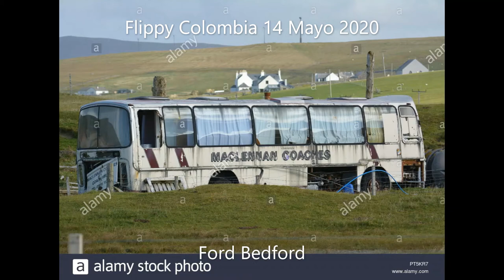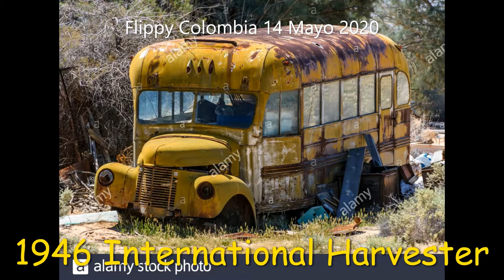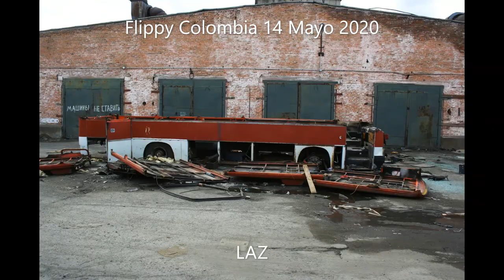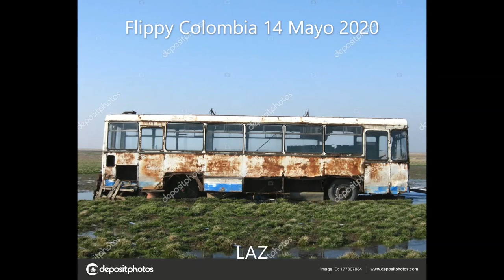Autobuses Abandonados (8) - Reset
Canción AOR del Ex Vocalista de 38 Special (Don Barnes) y su Bucandote
(Looking For You) en 1989 despues de que en 1988 Dejara la banda 38 Special ahora el nuevo vocalista de 38 Special es Grand Funk Railroad
dicen que es Max Carl Ghonenthal no PD:Ser cierto porque Max Carl no canta  igual solo Grand Funk Railroad hasta la voz es parecida
Max Carl tambien canto algunas canciones AOR en 1980 y 1970